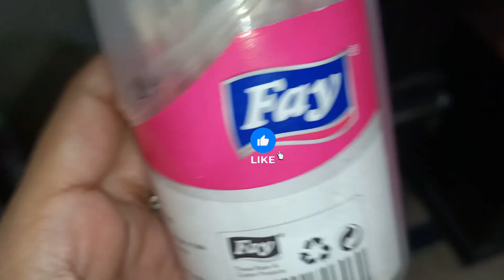My new born shopping 🛒 🛍️ || new born baby bag || gender reveal😇 || kalsoomshahrozvlogs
In this video l"ll share the gender of my baby.And I"ll also share the shopping for my new baby.